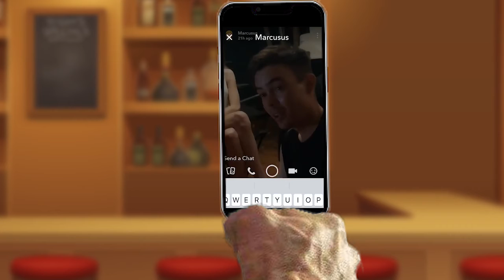Self-Destruction (Animated)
This is my first ever animation so go easy on me. im thinking we will do the clips like this for now on.

If you have any surgestions on how to improve, let us know.

Much Love,
Podmates